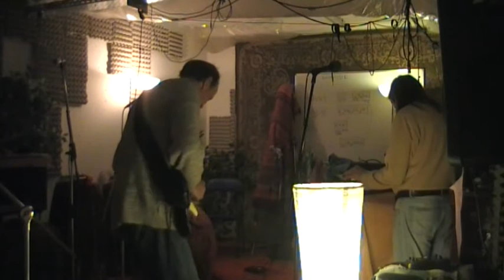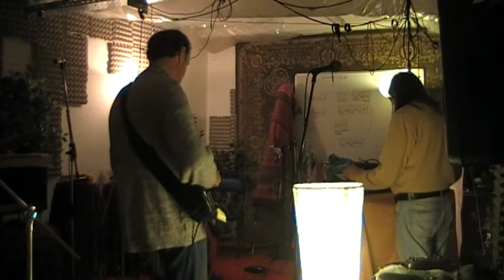durch den wind